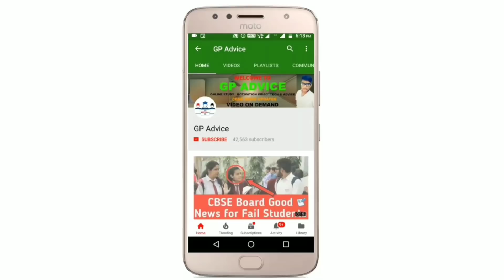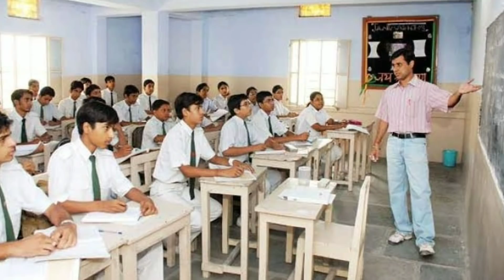CBSE BIG UPDATES - CBSE Class 12 Students के Exam Cancel नहीं होंगे Bad News